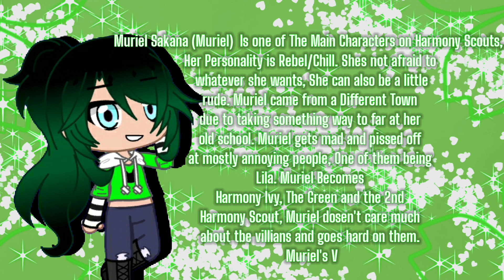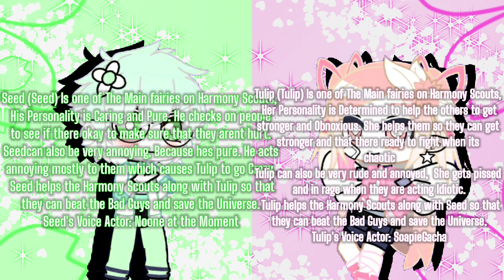Harmony Scouts Introduction Video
I'll make a part 2 with the villains soon. But for now. Im so tired ;w;

Appe Used:

Kinemaster Premium
IbisPaintX
Gacha Club
Firetext (Or Firefont I forgot)